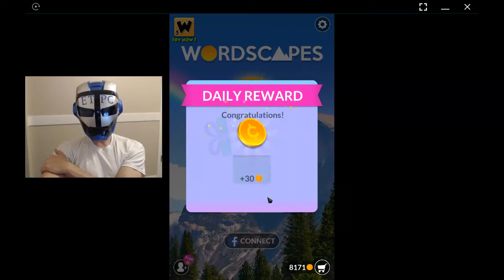WORDSCAPES DAILY PUZZLES FOR SUNDAY APRIL 8 masaya ang mga salita